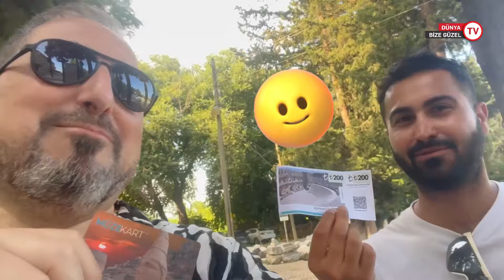GÖYNÜK KANYONDA TARZAN MİSALİ | ANTALYA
Merhaba!
Eğlence dolu bir yolculuğa hazır mısınız?
Size unutulmaz bir gezi için müthiş bir davet sunuyor, YouTube kanalımda sizi büyülü bir maceraya taşımak için sabırsızlanıyorum.

Bu programda, İstanbul'dan Antalya'ya uzanan bir yolculukta sürpriz duraklara uğrayacağız. Ve inanın bana, bu duraklar sizi büyüleyecek!

Düden Şelalesi'nde başlayarak Aspendos Antik Tiyatro ve tarihi Acropol'e kadar nefes kesen bir yolculuk sizi bekliyor. Tarihle iç içe gezinirken, zamanın büyüsüne kapılmamak neredeyse imkansız.

Ama durun daha bitmedi!
Sonrasında, sizi Göynük Kanyonu'na götürüp muhteşem manzaralarla dolu bir maceraya atılacağız.
Göynük Kanyonu'nda suyun içindeki bilinmezliklerle başa çıkarken, şelalelerin muhteşem akışına kendimizi bırakacak ve adrenalin dolu anlar yaşayacağız.
Doğanın size sarıldığı ve büyülediği bu serüvende, nefesinizi kesen anlar yaşamaktan daha fazlasını bulacaksınız.

Bu heyecan verici macerayı sizinle paylaşmaktan mutluluk duyuyorum!
beğeni butonuna tıklamanız ve
bu programı sevdiklerinizle paylaşarak bu macera dolu yolculuğa katılmak tamamen ücretsiz!

Sağlıklı ve keyifli günler dilerim! Görüşmek üzere!